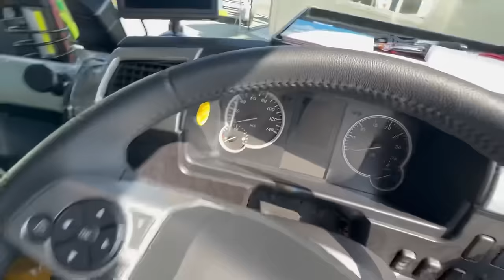令和最新セノプロレッカ車集団をご紹介します！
超高額！三菱ファイターレッカー車にセノプロカスタムを施しました！